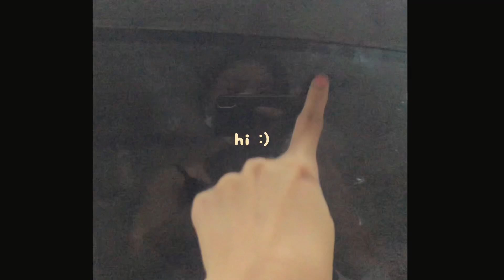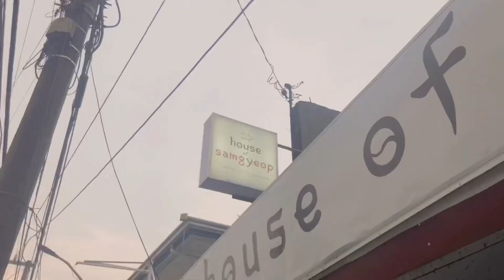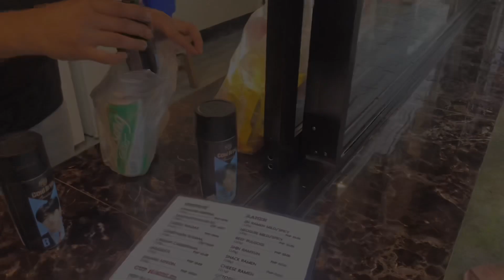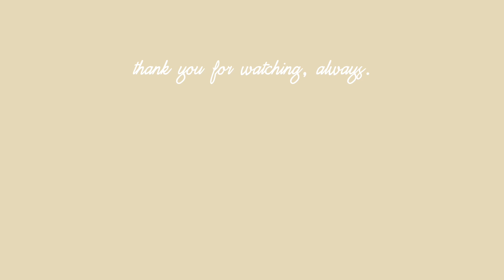☁️ weekend vlog // chill days of my life (driving around, making kimbap!)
please tell me how I can make my editing much more better next time!